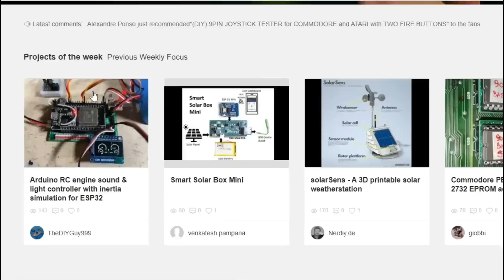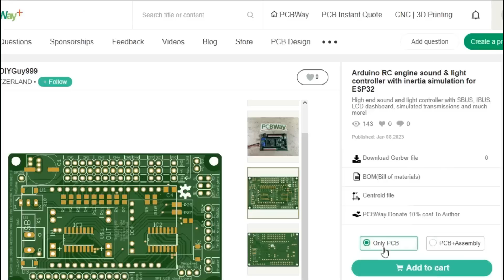BULMACA GİBİ ARIZA! KART DÜŞÜK VOLTAJ UYARISI VERİYOR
PCB prototipi, 3D baskı, CNC işleme ve daha fazla hizmet için tıklayın ve PCBWay'de 5 dolarlık ücretsiz kuponunuzu alın!